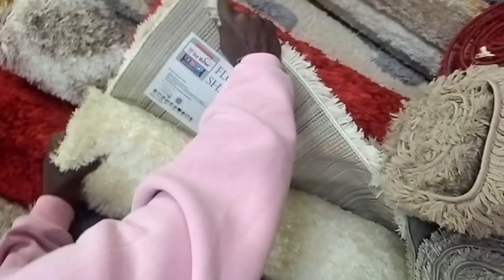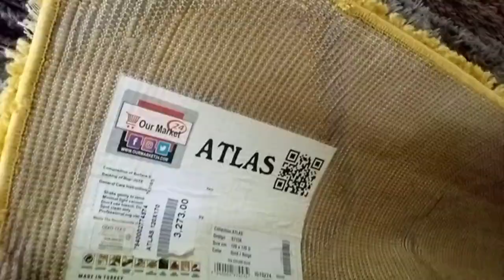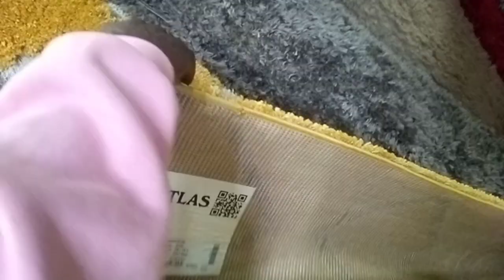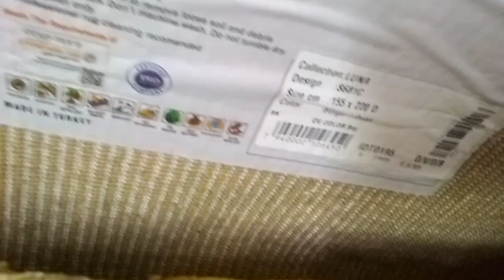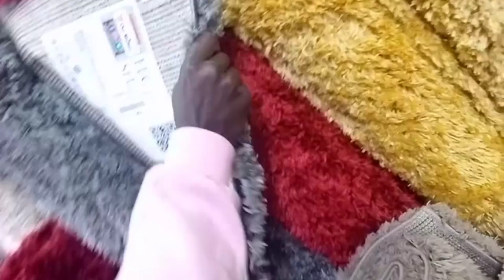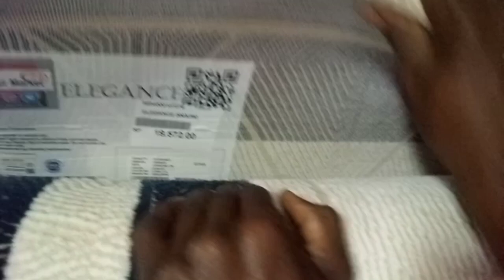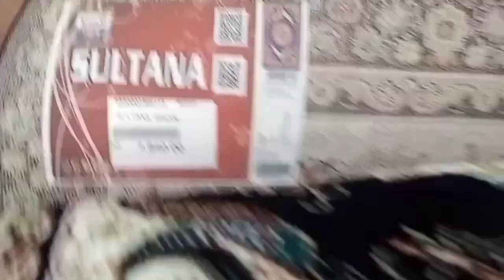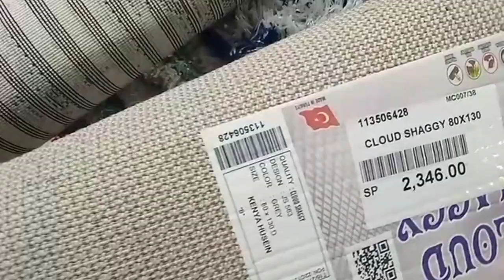Where to Buy Carpets in Eastleigh//Carpets as low as 3000😍//Best Eastleigh Carpet Haul 2023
Hi.